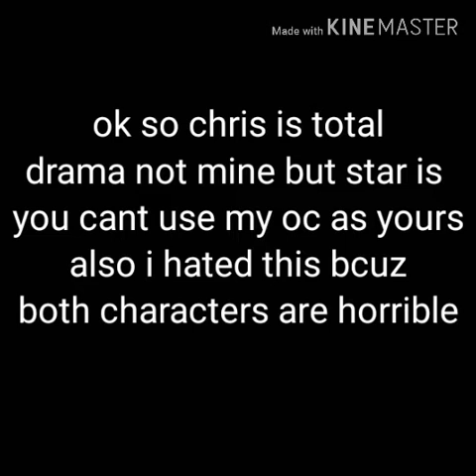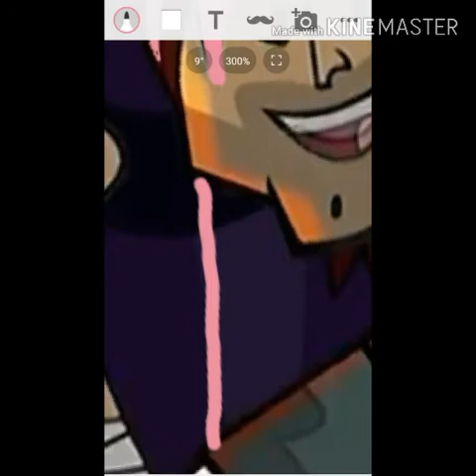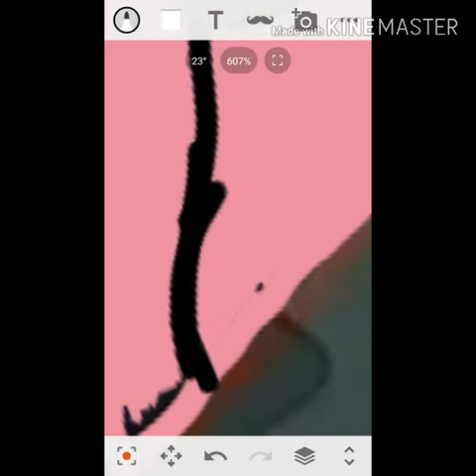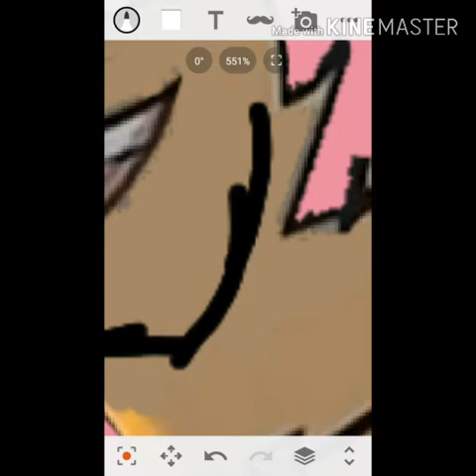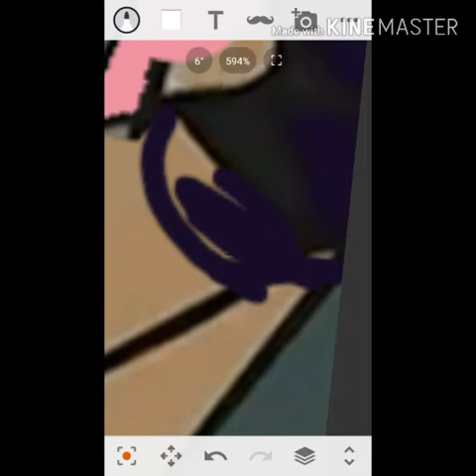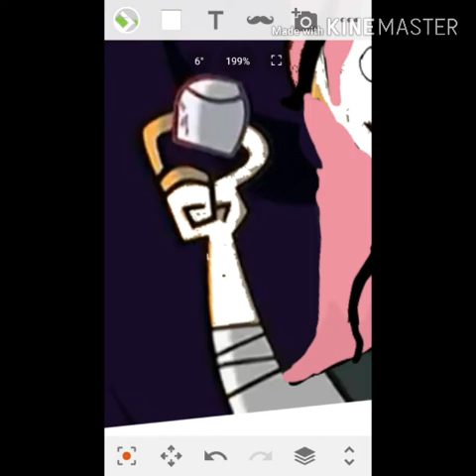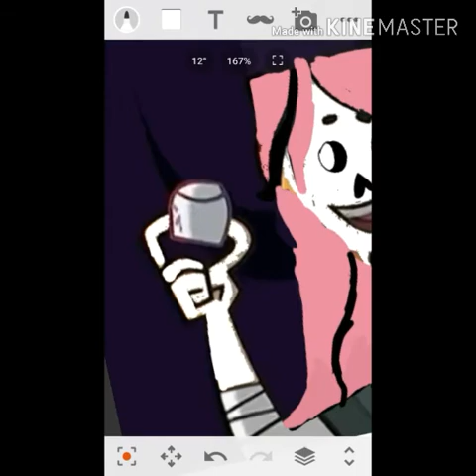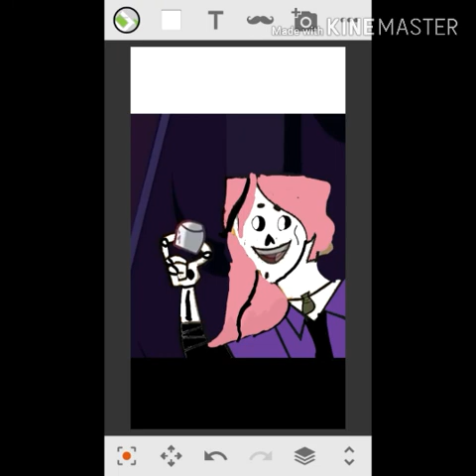Ocs as total drama characters pt 8 Chris